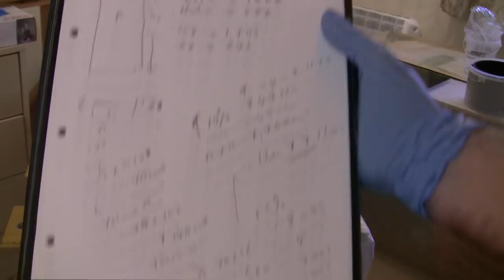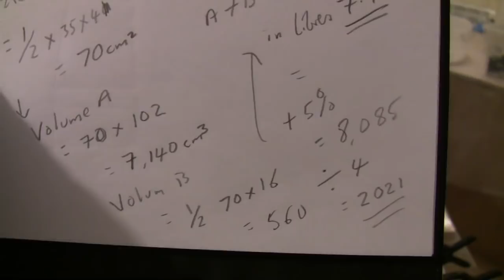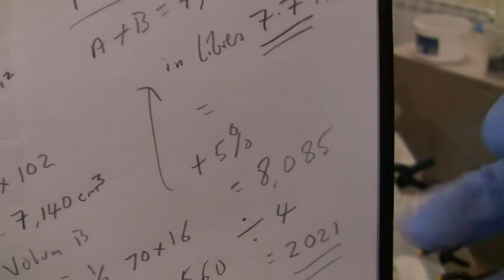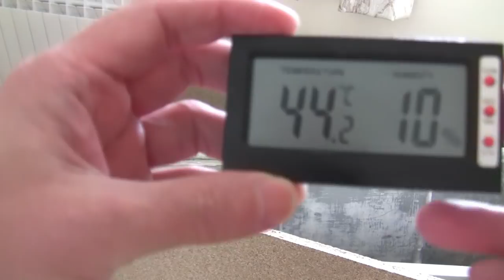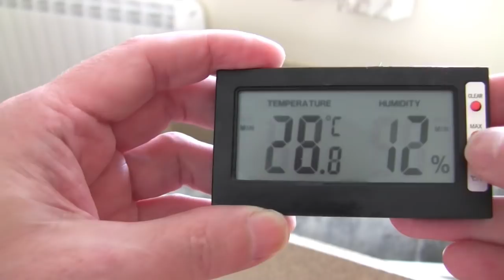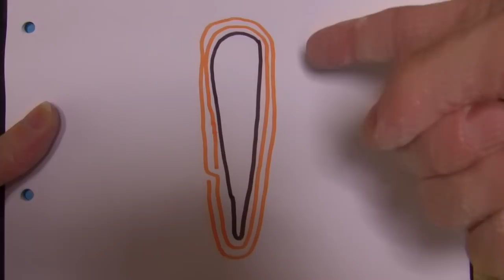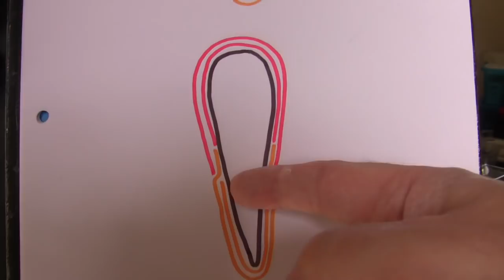Just About Sailing Apr 18 - Fixing the Rudder, Pt 4 Sticking the two halves together, all finished!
Yep.  It is actually finished. Normal caveat; this is not an instructional video, just a record of what I actually did. I will have a short review in the next video (which I will do in the next couple of weeks) and talk about alternatives, and what I would do differently if I had to do this again.